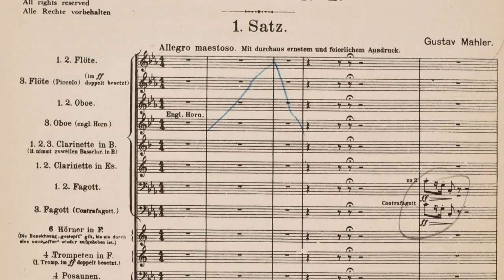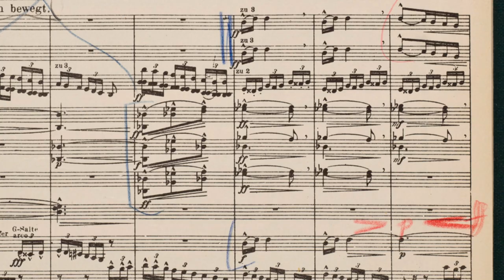Princeton Symphony Orchestra Celebrates Bernstein's 100th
On opening night, the PSO joins orchestras and musicians around the world to celebrate the 100th birthday of legendary conductor and composer Leonard Bernstein. Meet the PSO's music director Rossen Milanov and New York Philharmonic archive manager Gabryel Smith, and hear one of the finest orchestras of its size play the music of one of America's most iconic musicians.